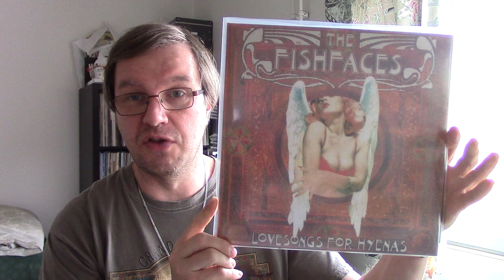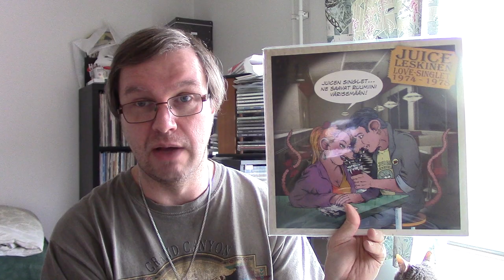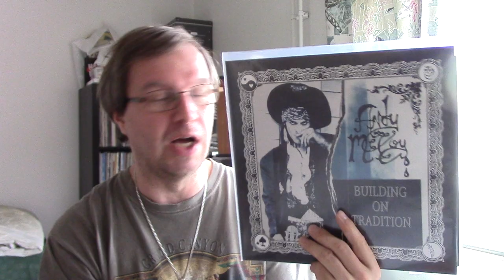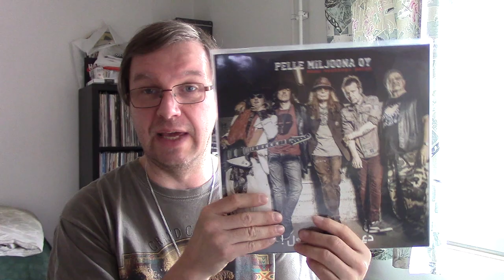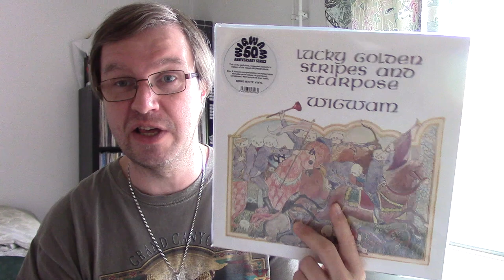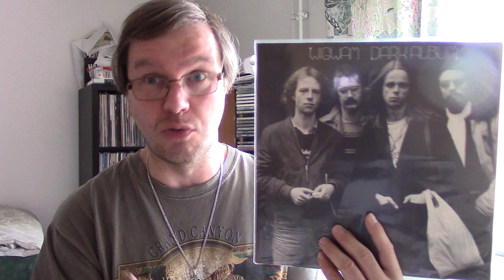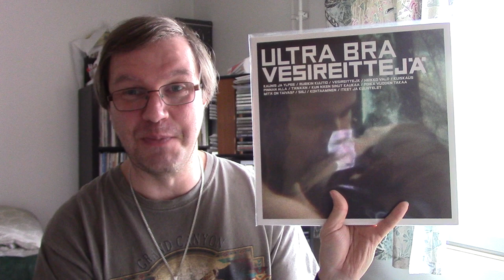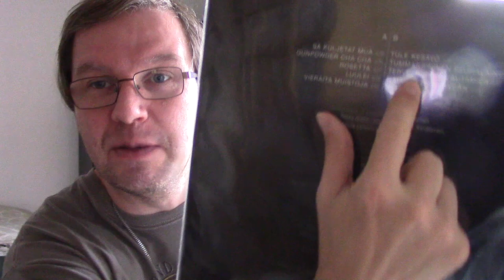Record Update 2019; Finnish Edition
This time i decided to include only Finnish Records i've bought during the last couple of years.